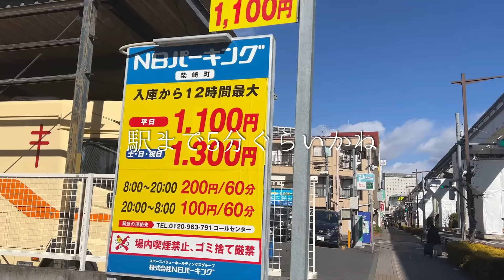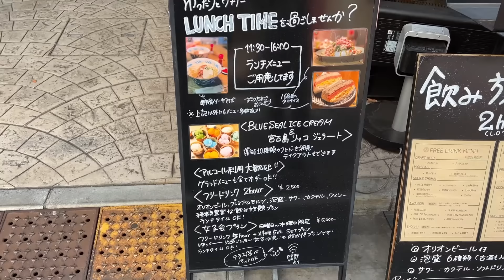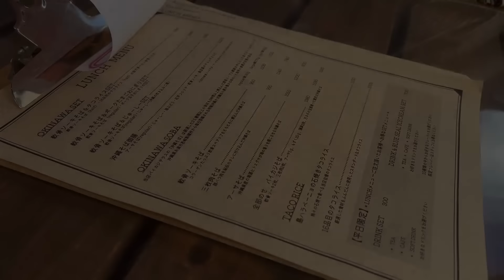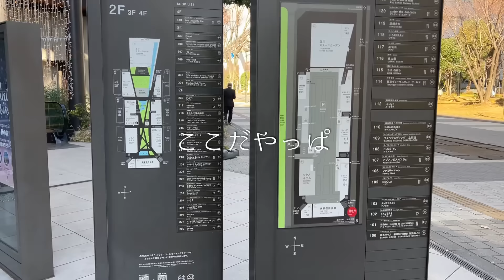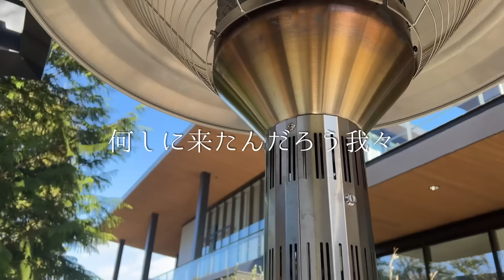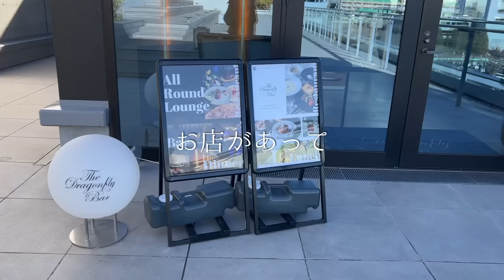【犬連れ立川ランチ】寒さの中PAIKAJI TERRACE /パイカジテラスさんのぽかぽかテラス席で沖縄料理ランチしてきたよ～🐕🐕🐾東京都立川市 ペットショップの売れ残りと元保護犬とお出かけ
＼八王子のヤンキー犬が旅したりお出かけしたりする動画を公開しています🐕🐕🐾／

寒さが厳しい日にもわんちゃんと一緒に沖縄料理が食べられるテラス席がある
PAIKAJI TERRACE(パイカジテラス)さんに行ってきました～🐾
今の所空路しかわんちゃんと沖縄に行く方法が無くろんぱく家には無理なので立川で沖縄を味わえて最高です！
ついでに立川のおハイソスポット「グリーンスプリングス」にも行ってみたよ～

ロンさんは炎症性ポリープから来る脱腸の為入院中で退院の日です。
落ち込んでばかりいられないのでいつも通り明るく過ごしていますのでご心配なく😊

PAIKAJI TERRACE(パイカジテラス)
東京都立川市柴崎町3丁目4-2

＼お宿探しの参考に！／
【犬と泊まれる宿】2023年実際に泊まった12宿をおすすめポイントと共に振り返る!反響の大きかったお宿3選付き【リーズナブル】
【おすすめポイント比較】2022年実際に泊まったペットと泊まれる宿13宿を振り返る🏨🐕🐕🐾

またろんぱくちゃんねるを見てみたいなって方は登録お願い致します🐶🐶💕

ろんぱくさんの使用品などをまとめたブログです！

YouTubeオーディオライブラリ
音読さん